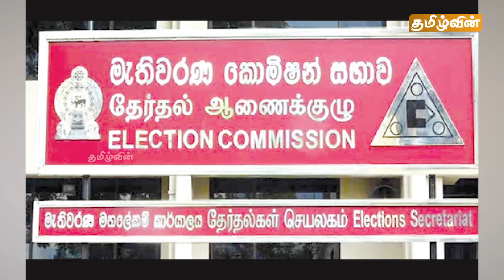🔴Breaking இன்றைய முக்கிய செய்திகள் - 31.08.2024 | Srilanka Tamil Breaking News